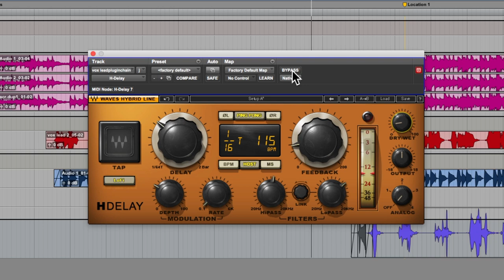Kiss Your Vocal Tracks With A Touch Of Slap Delay Using Waves Amazing H-Delay Plug-in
In this free video tutorial, brought to you with the support of Waves, we show you a vocal mixing quick tip using Waves H-Delay plug-in. Often reverb does more harm than good on a vocal track as reverb tails can “blur the lines” of definition too much in a mix. A fantastic alternative to use instead, or with a small blend of reverb, is delay as you can stamp a subtle tone or shimmer to a lead vocal without the effects bloating out the mix. This video shows you how to can kiss you vocal tracks with a touch of short slap back delay using Waves excellent H-Delay plug-in… a personal favourite of mine!